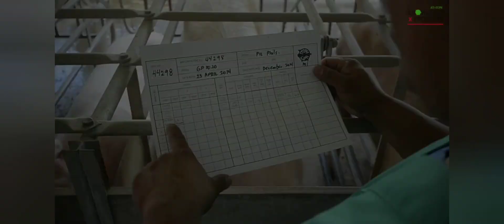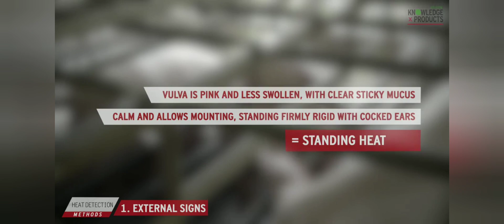SWINE HEAT DETECTION (Animal Production NC II)